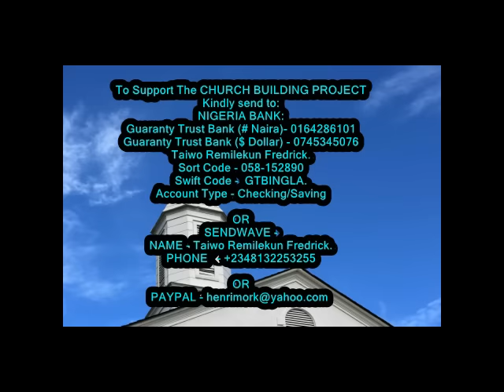My Experience With Territorial Rulers Of Darkness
ASTOR SHORA KUETU, TERRITORIAL RULERS OF DARKNESS

God bless You.

We are a young growing ministry and we seek for  your financial support, if the Lord has blessed you kindly share the love of God in your heart to us, and The Lord of Host shall reward you, Amen.

TO SUPPORT THE MINISTRY Through Seed Offerings and Donations, Or To send in your Tithe and Offerings, KINDLY SEND TO:
NIGERIA BANK:
Guaranty Trust Bank (# Naira)- 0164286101
Guaranty Trust Bank ($ Dollar) - 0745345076
Taiwo Remilekun Fredrick.
Account Type - Checking/Saving

OR
SENDWAVE -
NAME - Taiwo Remilekun Fredrick.

This channel is a media platform of our ministry, Beloved World Triumphant Church and it brings Godly messages and teachings, divine revelations and prayers to the believers in Christ, and to every home in the world, stay with us and be blessed.